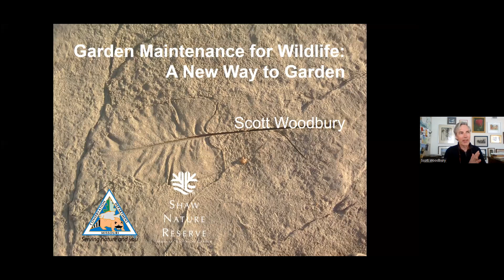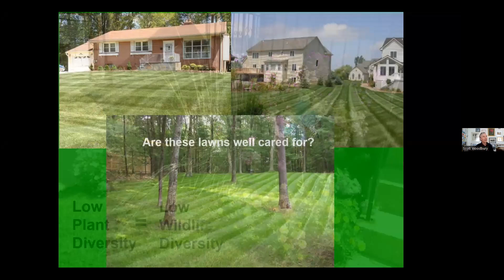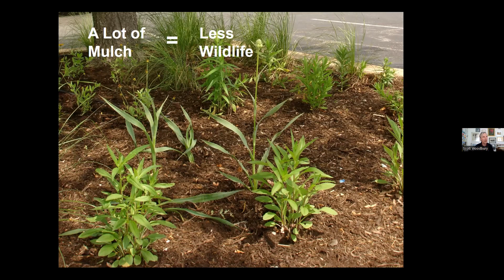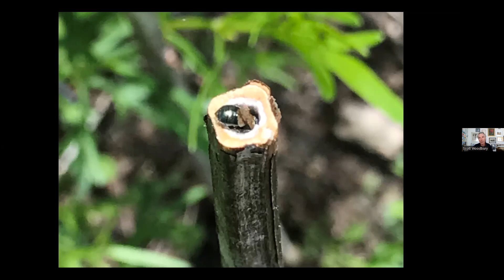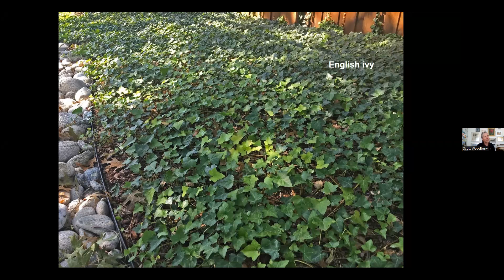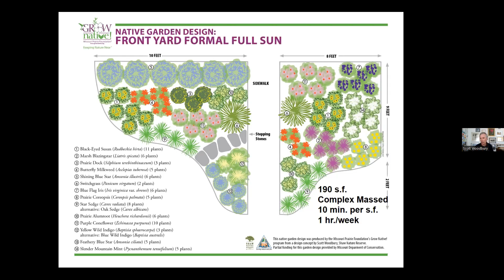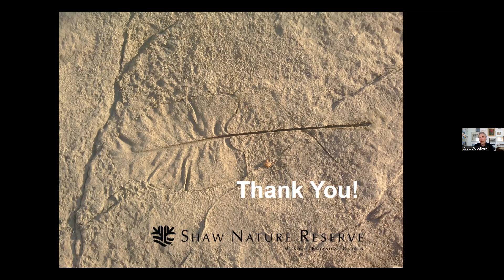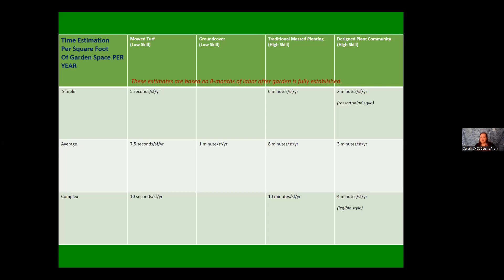Garden Maintenance for Wildlife - A New Way to Garden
Air date 3/29/22.  Presented by Scott Woodbury, Shaw Nature Reserve Learn about different landscape styles and the latest maintenance practices that promote pollinators and song birds. Part of the Partners for Native Landscaping series.